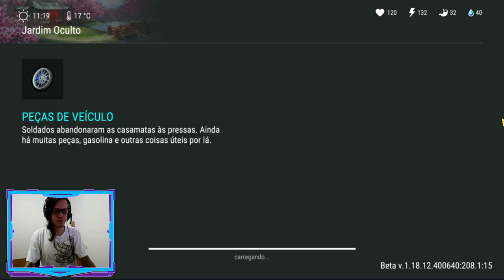●BUG DO PASSE FUNCIONANDO!! ATUALIZAÇÃO EVENTO CHINÊS 👁 TEMPORADA 19 Last Day On Earth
▬▬▬▬▬▬▬▬▬▬▬ஜ۩۞۩ஜ▬▬▬▬▬▬▬▬▬▬▬▬▬
CANAL PARCEIRO DO CANAL:

CANAL
●JORDANAAK GAMER

●Playlist com todos os videos de TUTORIAL LAST DAY:
▬▬▬▬▬▬▬▬▬▬▬ஜ۩۞۩ஜ▬▬▬▬▬▬▬▬▬▬▬▬▬

Se Você procura como conseguir muitas armas de fogo,farmar carvalho,como conseguir granadas,como conseguir carterias roxa,azul,verde,marrom,como conseguir peças da moto,como montar o barco,como liberar o porto e farma titanio,areia,vidro,como conseguir aluminio,como conseguir cobre,atv,como conseguir tramissão e fazer bug das tampinhas no posto de gasolina, tem vídeo no canal ensinando! ano novo chinês como conseguir sementes de arroz, como conseguir chá, como conseguir sopa de peixe,, como conseguir chá verde, como conseguir talo de arroz, o jardim oculto,

Galera não é indicado o uso de hacker,dinheiro infinito, hack para last day on earth, last day on earth hack compras gratis, baixar last day on earth infinito pois você pode tomar ban em sua conta! como conseguir o dedo de enfeite